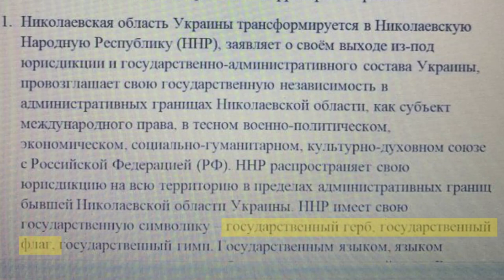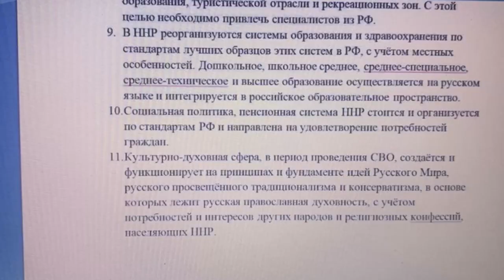СБУ затримала агента рф, який розробив концепцію «Миколаївської народної республіки»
Колишній депутат міської ради Миколаєва готувався до приходу «русского мира». За завданням російських спецслужб, він розробив концепцію «Миколаївської народної республіки», яка у подальшому мала «приєднатися» до рф.

Чоловік підготував документальне, правове та суспільно-політичне «обґрунтування» для створення фейкової республіки у межах області.

Відповідно до вилучених у нього під час обшуку документів, Миколаївщина повинна була заявити про вихід з-під юрисдикції та державно-адміністративного складу України, проголосивши себе «МНР».

А потім перейти на російську мову, отримати власні «герб, прапор і гімн». Час існування «МНР» – виключно у період «спеціальної військової операції» рф, а потім псевдоутворення клопотало би про включення до складу рф.

Ворог пообіцяв агенту одну з керівних посад у разі захоплення області.

Наразі зловмиснику повідомлено про підозру у державній зраді. Слідчі дії тривають.

Джерело: СБУ